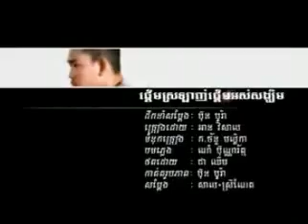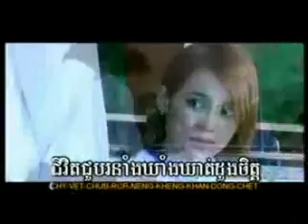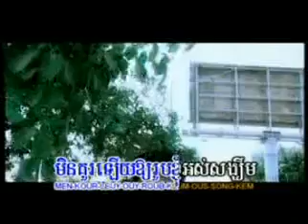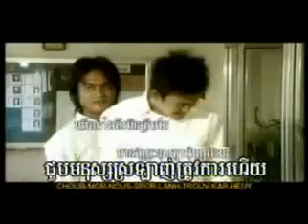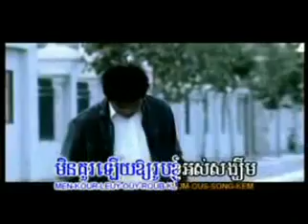Pderm Srolunch Pderm moss songkhim (Karaoke)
CB VCD 01